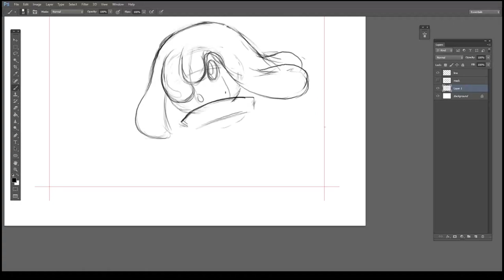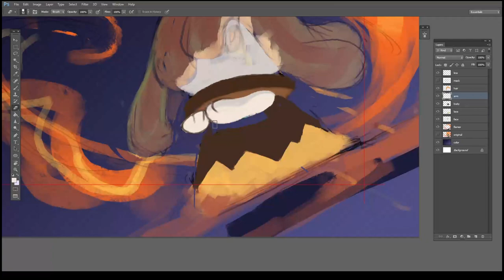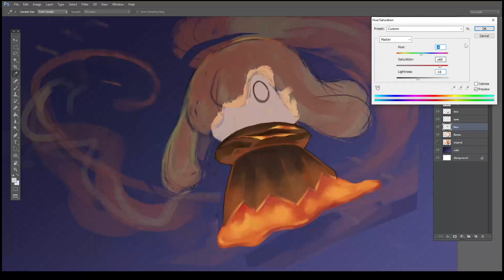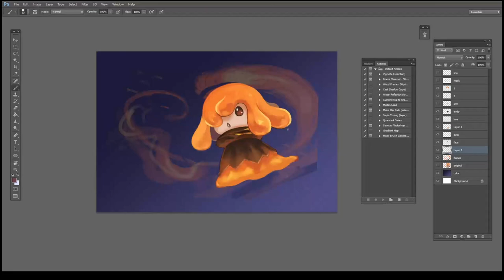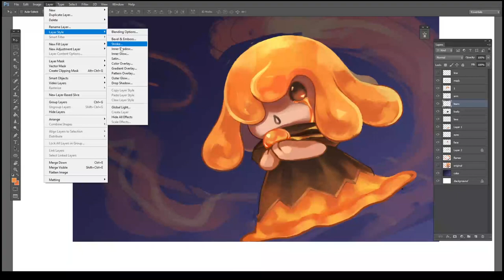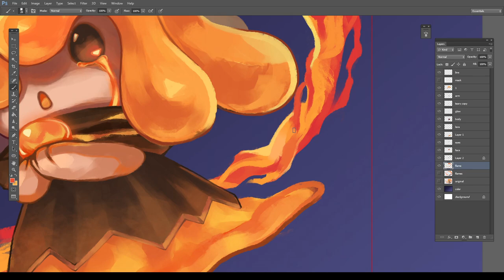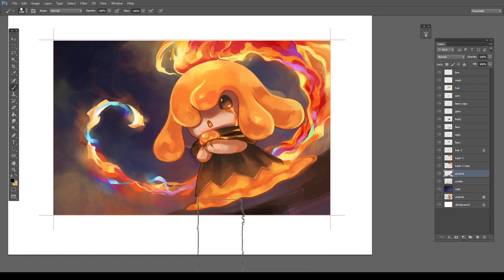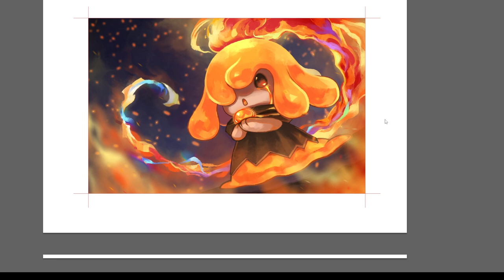Flambelle Illustration painting process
Painting process of Flambelle from Palworld. This is part of a TCG series I am currently working on. This piece took about a total of 5 hours from sketch to finish with the video sped up ~x8.

Thank you to my good friend Lynx for putting this video together for me :)